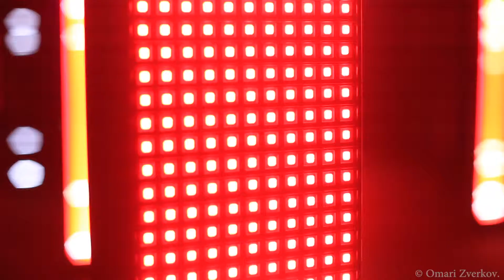Yota Space 2010